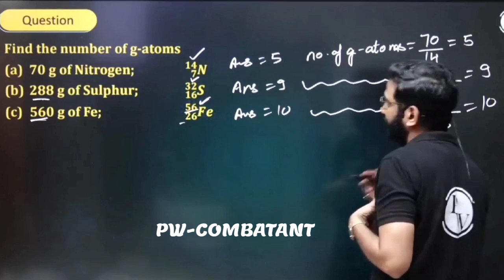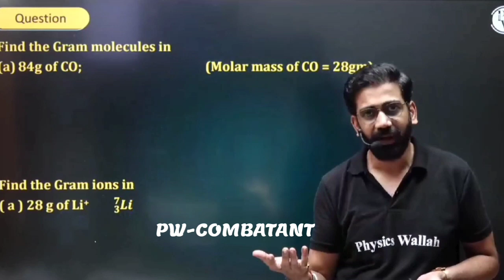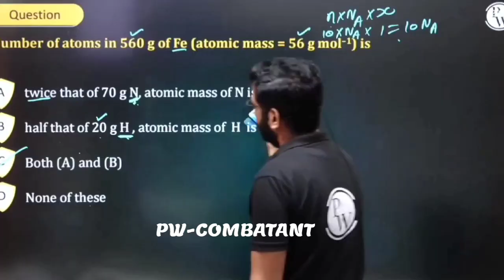Amit Mahajan Sir Roasting Beta AIR 1 tak hi lana hai' 🤣🤣 Best Moments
neet 2024,
2 year plan for neet 2024,
lakshya 2.0 neet 2024,
arjuna 2.0 neet 2024,
yakeen 2.0 neet 2024 faculty,